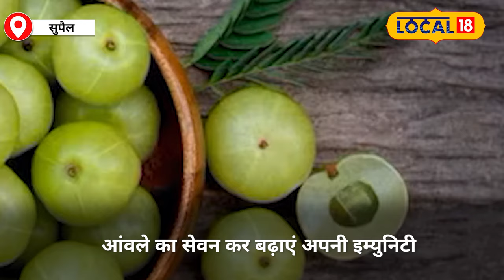Health News : सर्दियों में सेहत के लिए रामबाण है आंवला, सेहत होगी चकाचक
Amla is a treasure of health in winter, know the many benefits of eating it.
To stay fit and healthy during the winter season, people include many types of foods in their diet. Amla is also included in these foods. In winter, people eat Amla Murabba, Amla Pickle and Amla Candy with great enthusiasm. Amla is rich in nutrients.
सर्दियों में सेहत का खजाना है आंवला, जानें इसे खाने के ढेरों फायदे
सर्दियों के मौसम में फिट और हेल्दी रहने के लिए लोग कई तरह के फूड्स को अपनी डाइट में शामिल करते हैं। इन्हीं फूड्स में आंवला भी शामिल है। सर्दियों में आंवले का मुरब्बा, आंवले का अचार और आंवले की कैंडी लोग बड़े चाव से खाते हैं। आंवला पोषक तत्वों से भरपूर होता है.